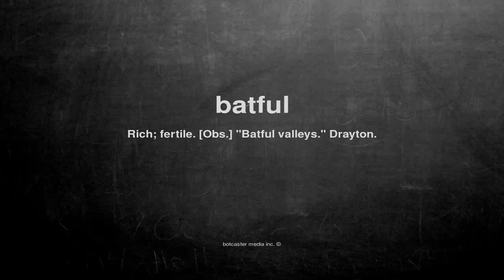What does batful mean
What does batful mean in English?